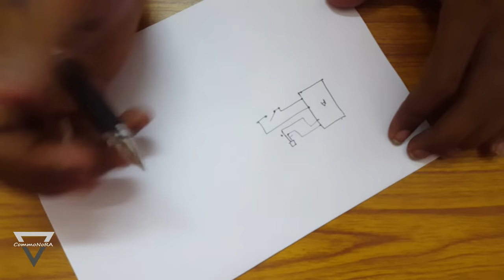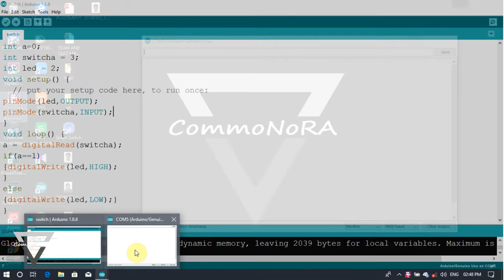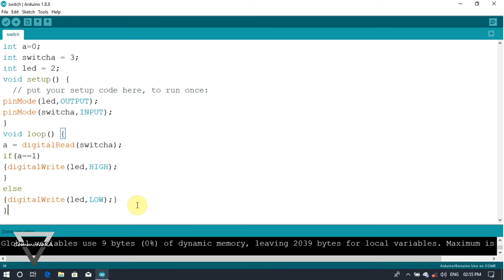Arduino switch interface-in Malayalam-how to connect switch with Arduino?_Part 2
Arduino switch interface